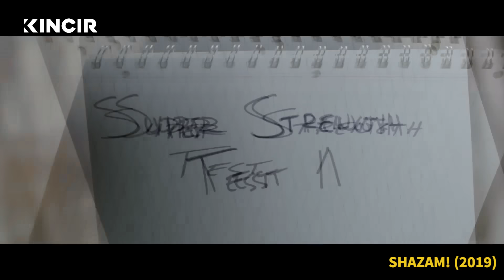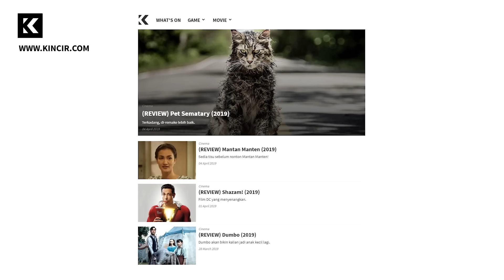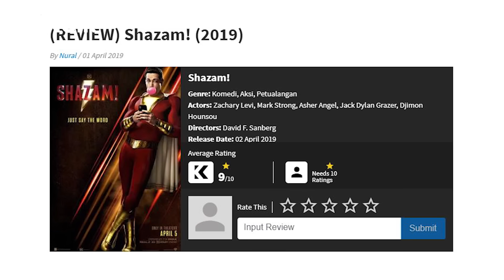Breakdown: Shazam! (2019) Zachary Levi, Asher Angel, Mark Strong